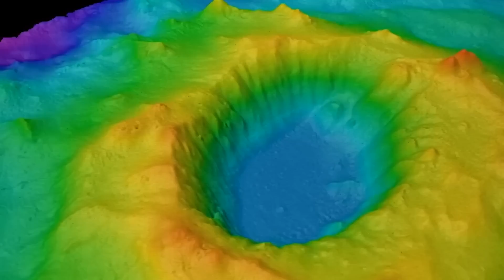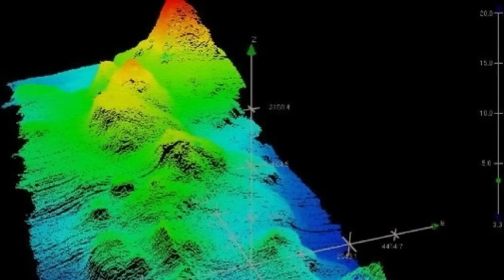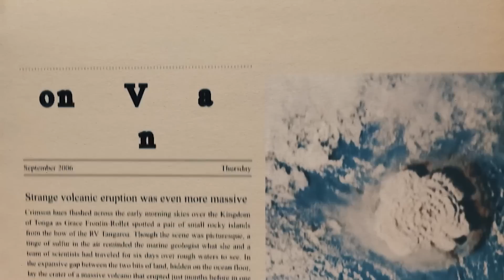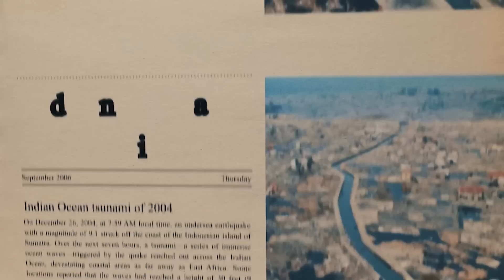The Largest Underwater Volcano is Cracking Open & Could Cause Global Catastrophe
Underwater or submarine volcanoes are fissures where lava can erupt that are primarily submerged under the oceans of the Planet. Underwater volcanoes function essentially in the same way as their surface counterparts.